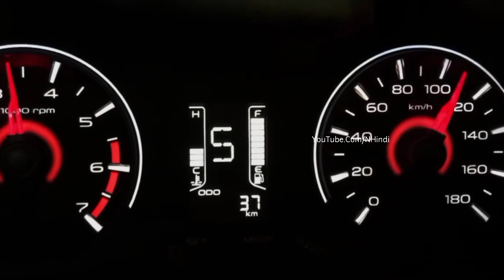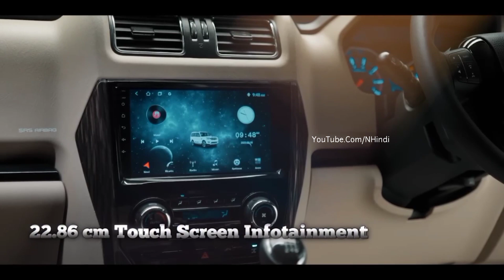LAUNCH XUV100 💥!! केवल ₹2.17 लाख में Mahindra XUV100, ये सस्ती 6-SEATER कार !! 37Km का माईलेज.👌👌👌